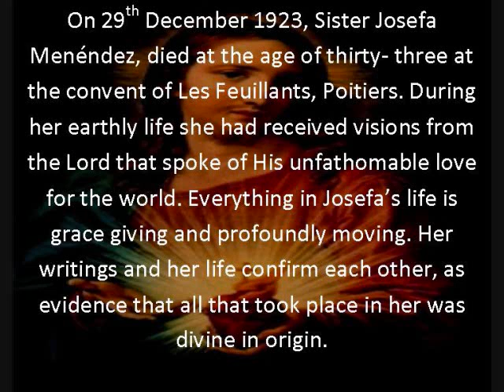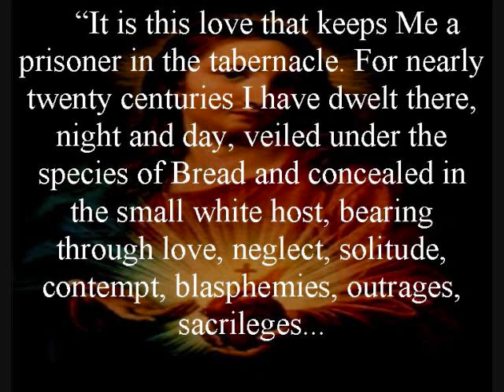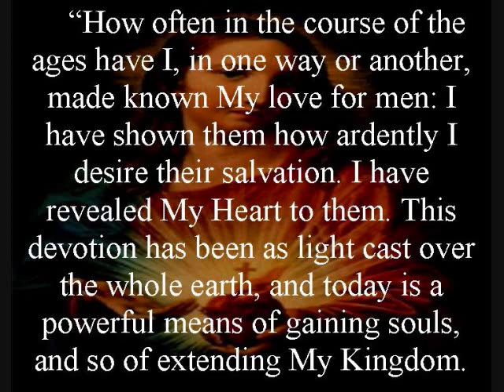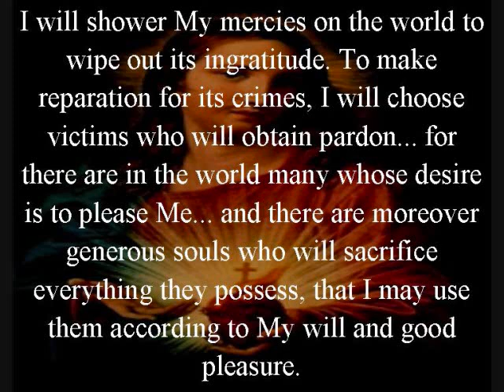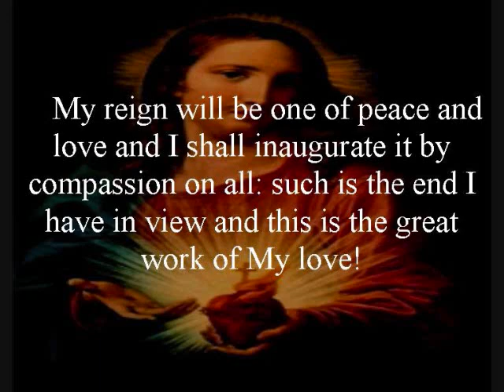Way of Divine Love- Appeal to Souls 1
The Message of the Sacred Heart to the World -- The love of the Sacred Heart for men was revealed to St. Margaret Mary three hundred years ago, and now He has again made known that today His Heart awaits only a confident turning towards Him in order that He may pour out fresh treasures on the world. The young Spanish sister to whom these revelations were made died after a short religious life of great suffering and great fidelity. This book was written by one who has the best right to record what happened, as she was the guide and support of Sr. Josefa in the experiences which were almost too great for human nature to bear. Yet this book is something more than an account of extraordinary graces granted to a humble soul: it is the Message which Our Lord Himself desired to be made known to the world. It is His own words. "Tell them . . . My Heart is not only an abyss of Love; it is also an abyss of Mercy."

On 29th December 1923, Sister Josefa Menendez, died at the age of thirty-three at the convent of Les Feuillants, Poitiers. During her earthly life she had received visions from the Lord that spoke of His unfathomable love for the world. Everything in Josefa's life is grace giving and profoundly moving. Her writings and her life confirm each other, as evidence that all that took place in her was divine in origin. Even the most extraordinary happenings have an aim and significance. There are no useless details, no record of revelations that do not bring out in clearer light and force some dogmatic truth, giving us deeper insight into the Heart of Our Lord, His love, the value of souls, the happiness of heaven, the irreparable loss of the damned.